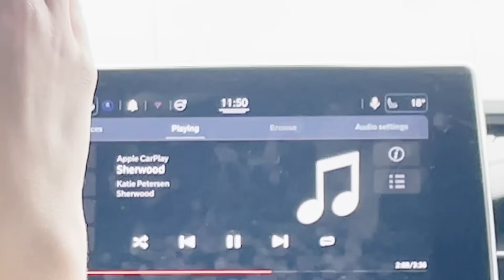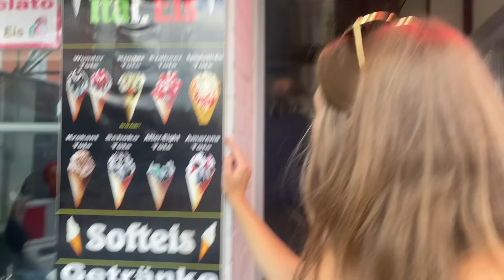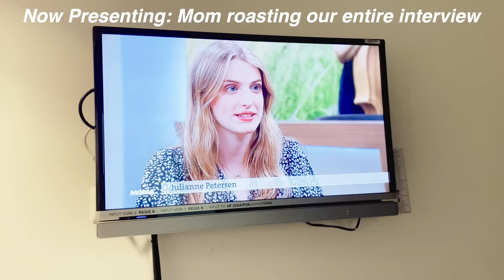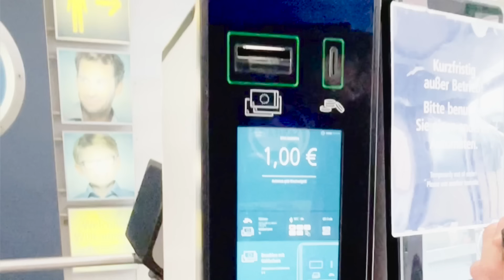A German Cathedral & TV Interview | European Tour pt 2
Welcome to part 2 of our European Tour! We were blown away by the people we met and the experiences we had in Germany.

►The Petersens:
We celebrate American roots music with family values, and perform full time in Branson, Missouri in the USA. The band consists of four siblings, Katie, Ellen, Matt, and Julianne, our mom Karen, and good friend Emmett Franz. Learn more about our family on our